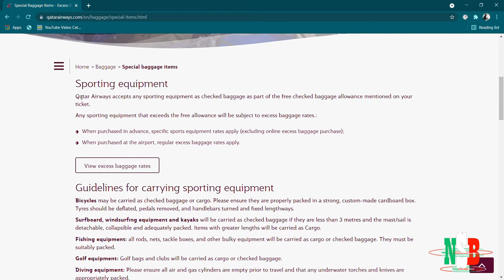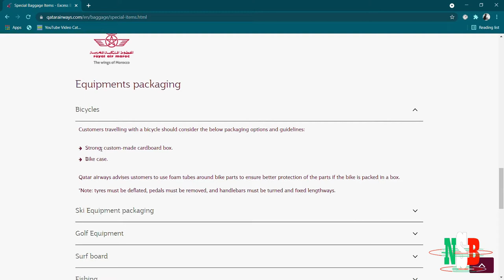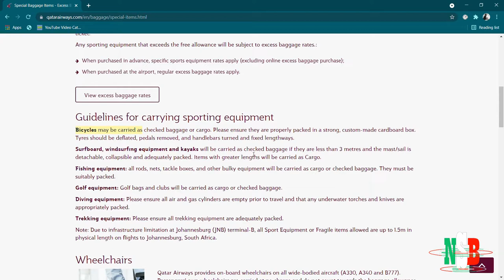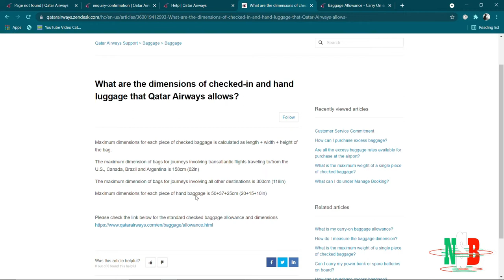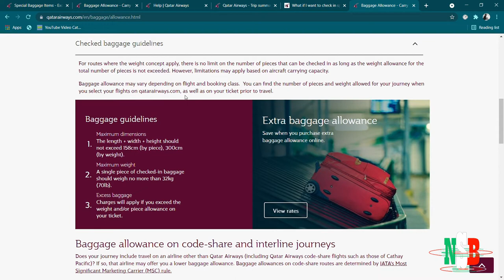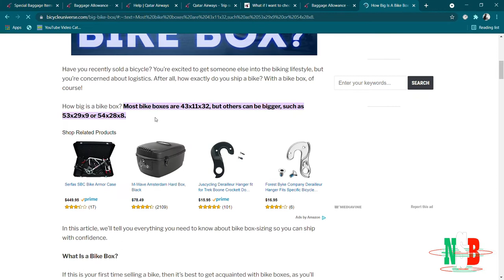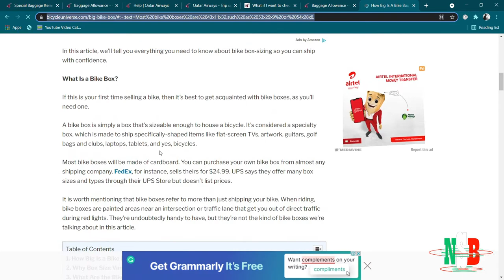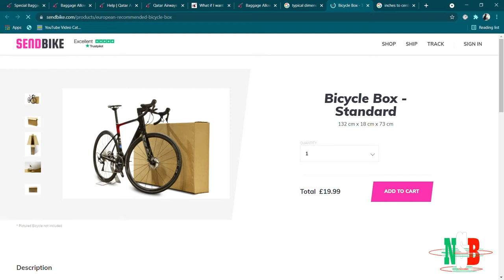QATAR AIRWAYS SPECIAL BAGGAGE ITEMS (SPORTING EQUIPMENT)- BICYCLE PACKING.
In this video I talk about my experience with Qatar Airways while transporting my bicycle as checked in luggage, as part of the free baggage allowance.

Content Credits:
1. Intro Music : Artist - KIDUM,
                           Song - Nitafanya. (My Favourite Burundian artist)
2. Outro Music : Artist - YOYA JAMAL,
                             Song - Kayitesi. (One of my favorite Burundian songs)